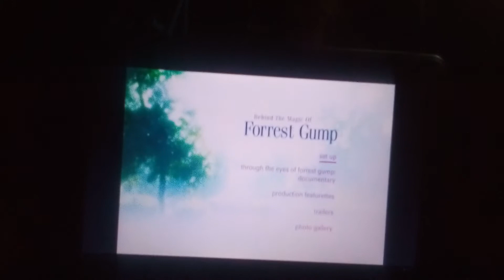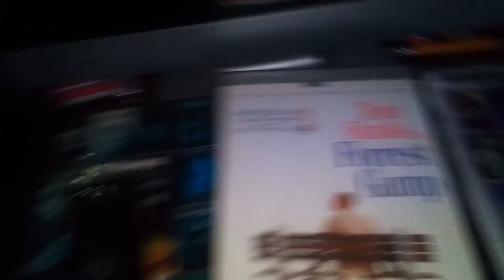Forrest Gump DVD menu Disc 2